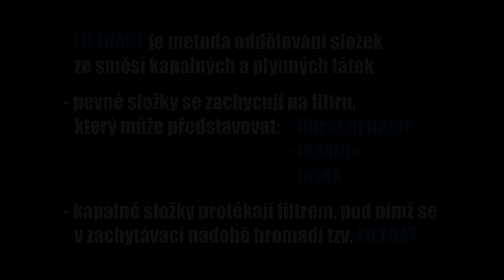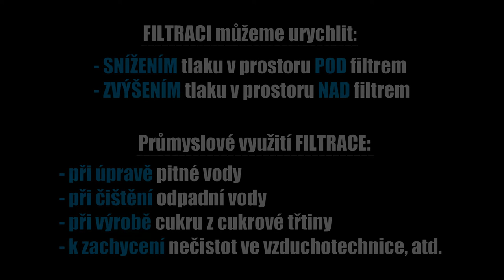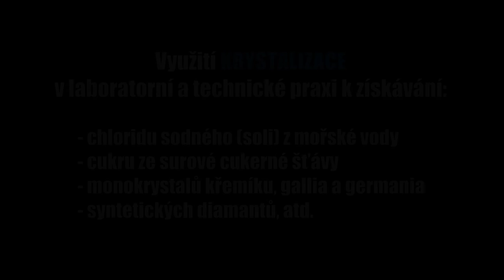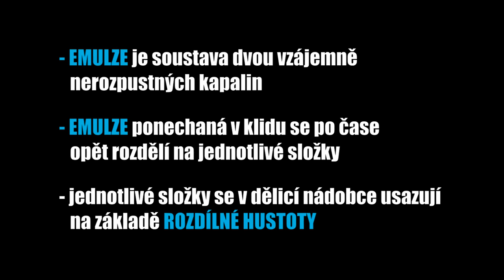CHEMIE 8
Oddělování složek směsí